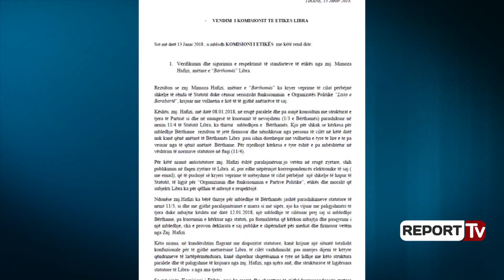Report TV - LIBRA pėrjashton Mimoza Hafizin nga partia pėr falsifikim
LIBRA ka vendosur përjashtimin nga partia të themelueses Mimoza Hafizi. Sipas njoftimit në faqen zyrtare të partisë LIBRA, Komisioni i Etikës ka vendosur në datë 13 Janar për të përjashtuar Hafizin me arsyetimin se ka shkelur statutin.  Përjashtimi ka ardhur në referim të deklaratës së Mimoza Hafizit në datë 12 Janar kur deklaronte se Bërthama e partisë ka vendosur që të kërkojë zgjedhje të reja për postin e kryetarit dhe strukturave të tjera.
Por në deklaratën e ‘LIBRA’-s shkruhet se Hafizi pa asnjë konsultim me strukturat e tjera të partisë si dhe në mungesë të kuorumit të nevojshëm (1/3 e Bërthamës) ka thirrur mbledhjen e Bërthamës.

“Kërkesa për mbledhje Bërthame rezulton të jetë firmosur dhe nënshkruar nga persona të cilët në këtë datë nuk kanë qenë anëtarë të Bërthamës Libra pasi ishin dorëhequr me vullnetin e tyre te lire nga të qënit anëtarë Bërthame” shkruhet në vendimin e LIBRA-s.

Komisioni i Etikës e akuzon për shkelje të statutit e penale, por edhe çoroditje të anëtarëve të partisë LIBRA duke e përjashtuar nga partia. Vendimi i Hafizit për të kërkuar zgjedhje të reja në parti, erdhi pas kundërshtive me Blushin, por ky i fundit sot në mesditë dha dorëheqjen nga posti i kryetarit dhe u largua nga politika.